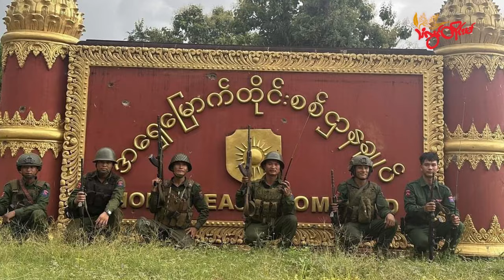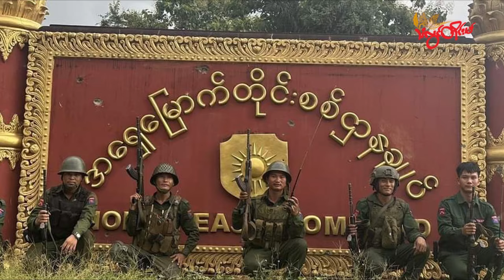TLT Tv||- ရှမ်းမြောက်တိုက်ပွဲ အရှိန်ကောင်းချိန် တရုတ်အထူးကိုယ်စားလှယ်နဲ့ စစ်ခေါင်းဆောင်တို့ တွေ့ဆုံ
ရှမ်းမြောက်တိုက်ပွဲ အရှိန်ကောင်းနေချိန် တရုတ်နိုင်ငံရေးဝန်ကြီးဌာန အာရှရေးရာ အထူးကိုယ်စားလှယ် မစ္စတာ တိန့်ရှီကျွင်းက ဩဂုတ် ၈ ရက်နေ့မှာ စစ်ခေါင်းဆောင်ထံ လာရောက်တွေ့ဆုံပြီး မြန်မာ့အရေး ထပ်မံဆွေးနွေးခဲ့ပါတယ်။